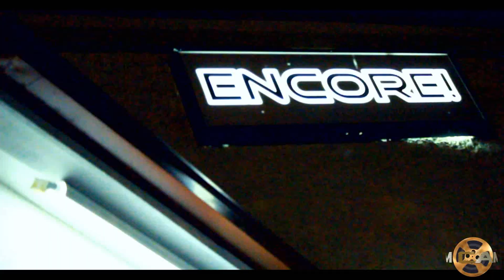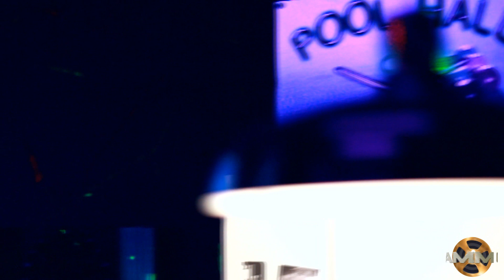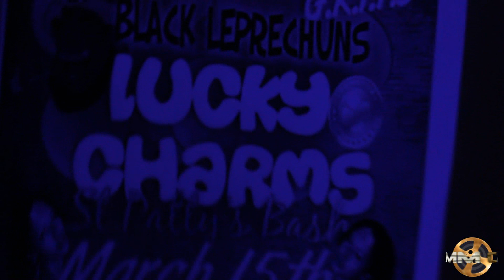TYC Lucky Charms (St.Patty 2013)